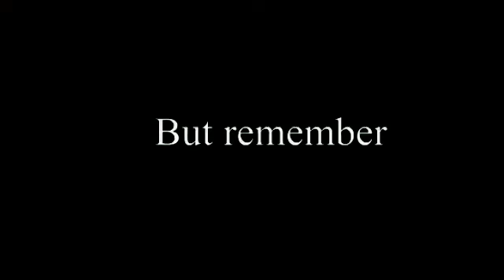3 minutes of no context 6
No context whatsoever